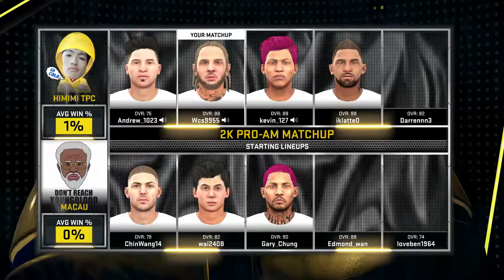NBA 2K16 PRO AM G027 MACAU VS HIMIMI TPC